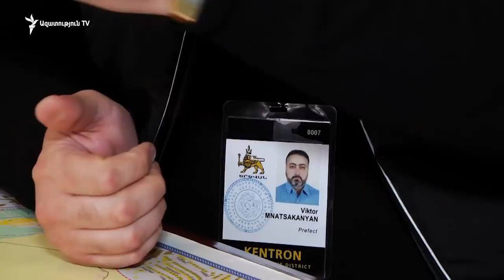Մայրաքաղաքի վարչական շրջանների ղեկավարները հաստատակամ են փողոցային առևտրի դեմ պայքարում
«Մենք փորձեցինք ցույց տանք, որ Երևանը տեր ունի, որ այլևս նման բաներ թույլ չենք տալու», - ասաց Կենտրոն վարչական շրջանի ղեկավար Վիկտոր Մնացականյանը՝ շարունակելով․ - «Եղան քաղաքացիների, լրագրողների, մեր ավագանու անդամների և տարբեր շահագրգիռ մարդկանց դիտողությունները, որ արդյոք մարդիկ, որ հիմա զբաղվում են դրանով, տուն են պահում․․․ Բայց իրականում դա չի կարող լինել քաղաքի տեսքի, մնացած բնակիչների անցուդարձի խոչընդոտելու հաշվին։ Խոսքը գնում ա ուտելիքի մասին, որն ուտում ենք մենք, մեր երեխաները: Ուտելիքն ընկնում ա գետնին, ցեխի վրա...»